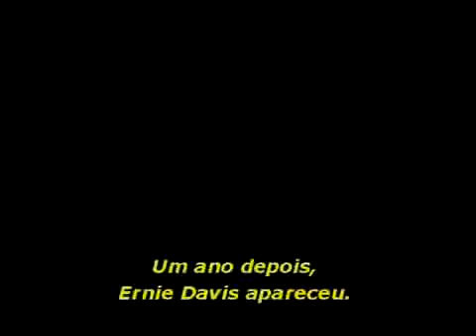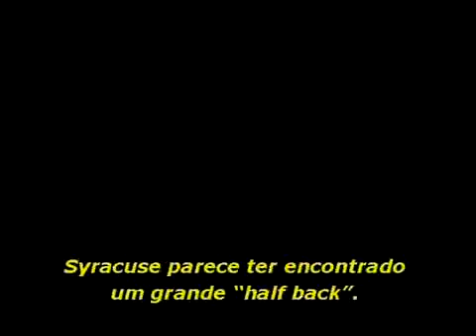No limite a história de Ernie Davis - trailer Oficial | Conectafilmes